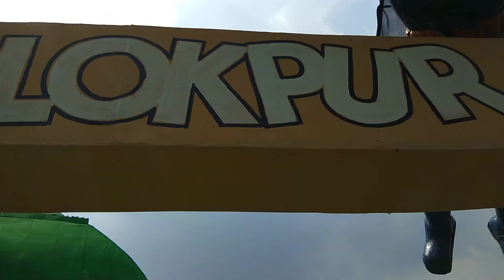Saltlake BJ block durga puja pandal